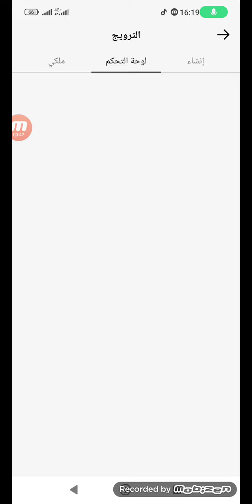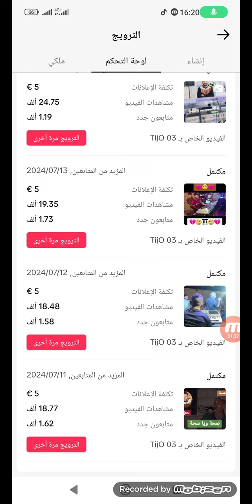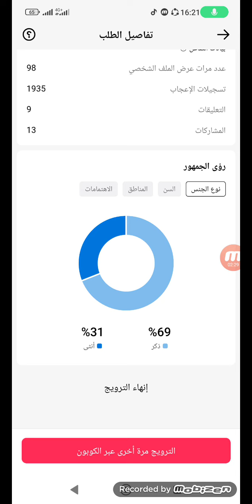كيفية معريفة احصاءات فيديوهات ترويج على حساب تيك توك بيطا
مشكلة رفض طعن بيطا الانضمام إلى برنامج مكافآت المبدعين تيك توك بيطا
تيك توك بيطا... Tiktok beta...برنامج مكافآت المبدعين..الربح من التيك توك..سحب ارباح تيك توك.. الربح من الانترنت..طرق الربح من التيك توك..زيادة عدد مشاهدات التيك توك..زيادة عدد متابعين تيك توك..الربح من تيك توك..الربح من مشاهدات التيك توك .. تصميم فيديوهات..الكتابة على فيديو ..التعديل على تطبيق كاب كيت..capcut..التعديل على الصور.. تحسين جودة صورة..تغيير جودة صورة ..الذكاء الاصطناعي ..محرر الفيديو..تصميم فيديوهات..احتراف التصميم ..ooredoo algerie...اوريدو الجزائر..انترنت مجاني...معرفة رقم الهاتف شريحة اوريدو..عروض انترنت شريحة اوريدو ..جدبد التيك توكtiktok beta, tiktok beta في الجزائر, tiktok beta 2024, tiktok beta dz, tiktok beta algerie, tiktok beta program, tiktok beta ios, tiktok beta pc, tiktok beta apk, tiktok beta iphoneتيك توك بيطا, تيك توك بيطا 2024, تيك توك بيطا في الجزائر, تيك توك بيطا فرنسي, تيك توك بيطا بدون vpn, تيك توك بيطا شرح, تيك توك بيطا امريكي, تيك توك بيطا معدل, تيك توك بيطا في فرنسا, تيك توك بيطا vpn